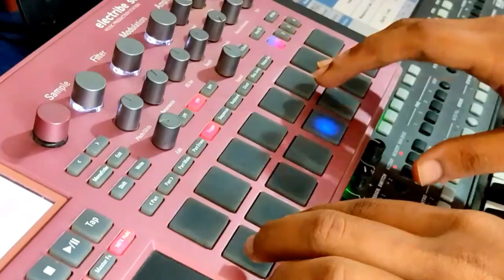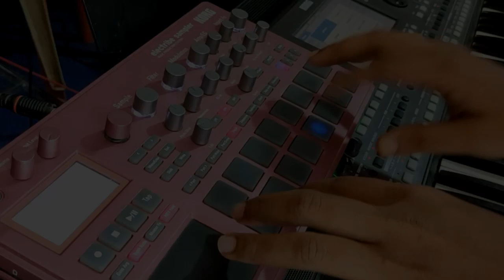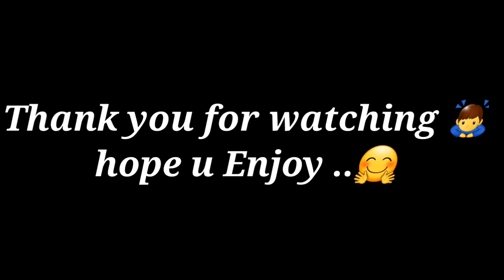Tum hi ho instrumental cover by uday guntupalli